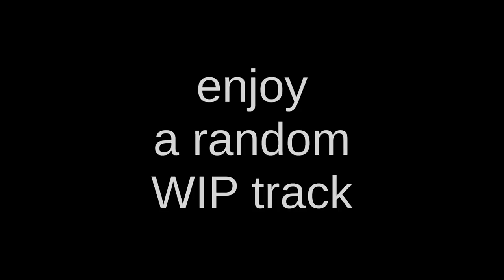URI#05 Ardour 5.12 MIDI problems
unfa rambling indefinitely #05

I'm talking about current issues with Ardour MIDI workflow. What makes it harder than I'd like it to be? I hope this video can help you overcome these problems, or inspire you in some other way.

If you feel thankful and want to support what I do, you can: